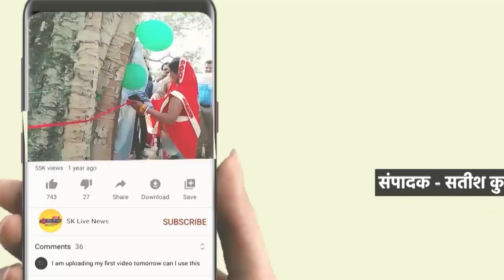नेताजी सुभाष चंद्र बोस की जयंती जबलपुर केंद्रीय कारागार में मनाई गयी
जबलपुर में आज नेताजी सुभाष चंद्र बोस केंद्रीय कारागार में नेताजी सुभाष चंद्र बोस की जयंती बड़े ही हर्षोल्लास धूमधाम के साथ मनाई गई ,इस अवसर पर जेल अधीक्षकअखिलेश तोमर ने बताया कि प्रति वर्ष अनुसार इस वर्ष भी केंद्रीय जेल में यह आयोजन किया गया है, जिसमें कैदियों के द्वारा सांस्कृतिक कार्यक्रम एवं अन्य रंगारंग कार्यक्रम प्रस्तुत किया गया, इस अवसर पर केंद्रीय जेल के सभी अधिकारी एवं कर्मचारी उपस्थित थे